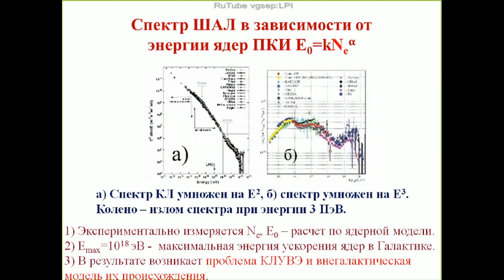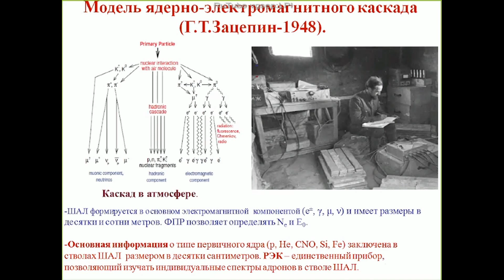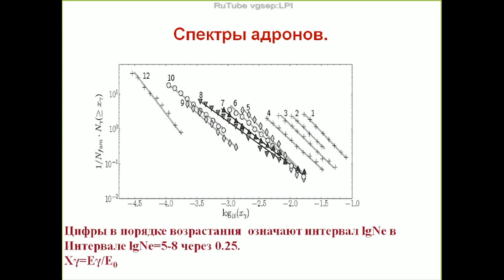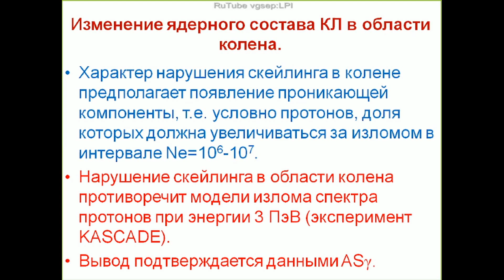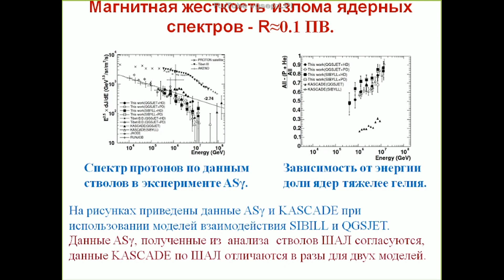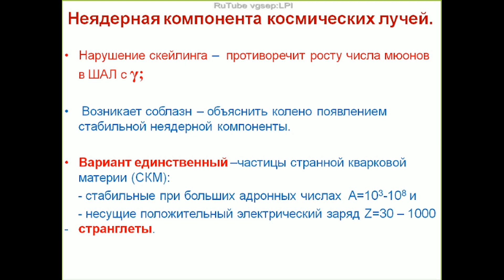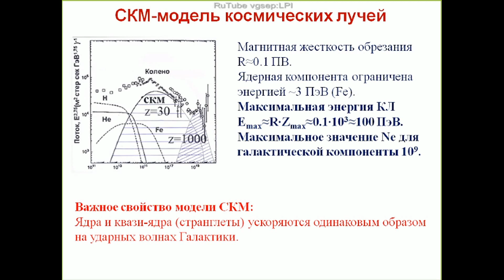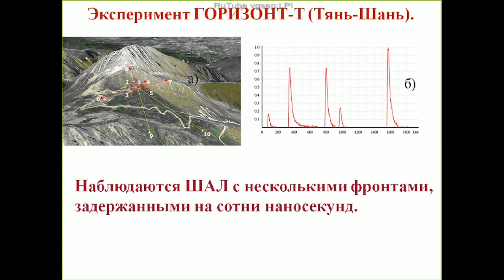Странная кварковая материя (странглеты) (37 ВККЛ 2022)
Странглет - гипотетический объект, состоящий из «странной материи», образованной либо адронами, содержащими «странные» кварки, либо не разделенным на отдельные адроны кварковым веществом с примерно одинаковым содержанием странных, верхних и нижних кварков. Странная материя рассматривается в космологии как кандидат на роль «темной материи». Английский термин предложен в 1984 году E. Farhi и R. Jaffe.

A strangelet is a hypothetical particle consisting of a bound state of roughly equal numbers of up, down, and strange quarks. An equivalent description is that a strangelet is a small fragment of strange matter, small enough to be considered a particle. The size of an object composed of strange matter could, theoretically, range from a few femtometers across (with the mass of a light nucleus) to arbitrarily large. Once the size becomes macroscopic (on the order of metres across), such an object is usually called a strange star. The term "strangelet" originates with Edward Farhi and Robert Jaffe in 1984. Strangelets can convert matter to strange matter on contact. Strangelets have been suggested as a dark matter candidate.